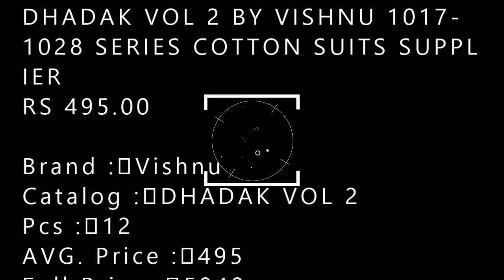DHADAK VOL 2 BY VISHNU 1017-1028 SERIES COTTON SUITS SUPPLIE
DHADAK VOL 2 BY VISHNU 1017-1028 SERIES COTTON SUITS SUPPLIER
RS 495.00

Brand : Vishnu
Catalog : DHADAK VOL 2
Pcs : 12
AVG. Price : 495
Full Price : 5940
Fabric : COTTON
Size / Stitch : Unstitched